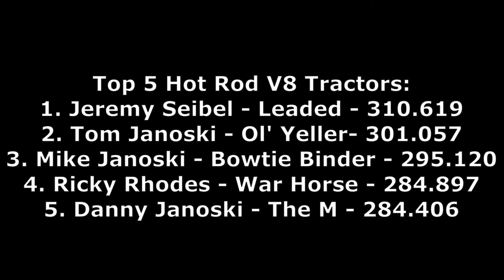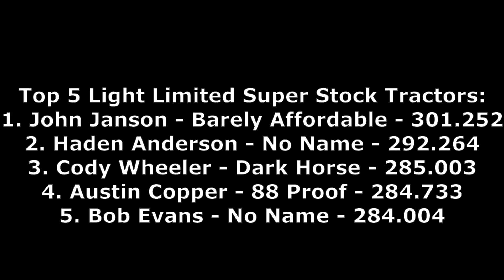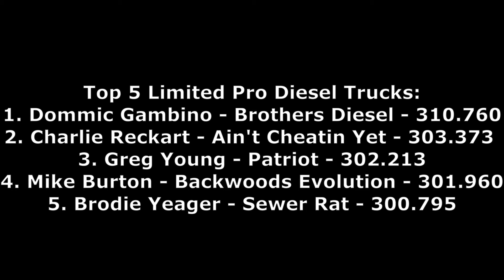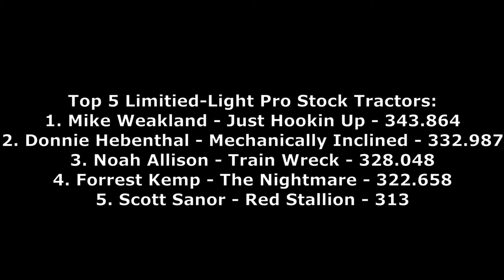Beloit, Ohio - Full Pull Productions Truck & Tractor Pull - Bunker Hill Shootout 2024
The season opening pull at the Bunker Hill Shootout was finally back after a long winter! Thank goodness the weather decided to cooperate again with us so we could have a great evening of pulling! I always enjoy coming to Bunker Hill, so make sure to add this to your calendar of events as they have 5 more pulls this summer! Four awesome classes of pulling were here including:

Hot Rod V8 Tractors - 0:00
Light Limited Super Stock Tractors - 5:00
3.0 Limited Pro Diesel Trucks - 11:55
Limited/Light Pro Stock Tractors - 17:26